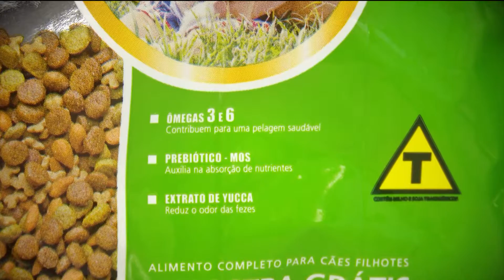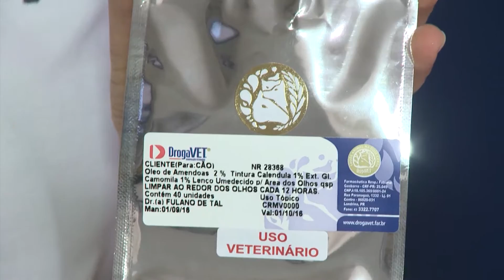PET TV 27 TAROBÁ